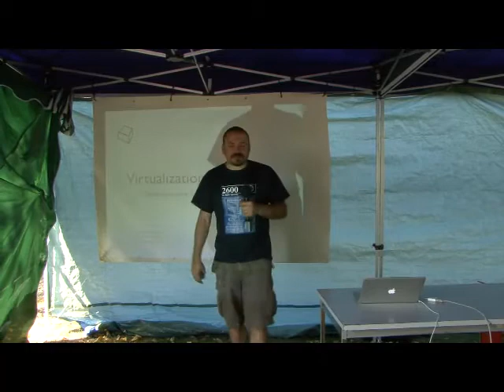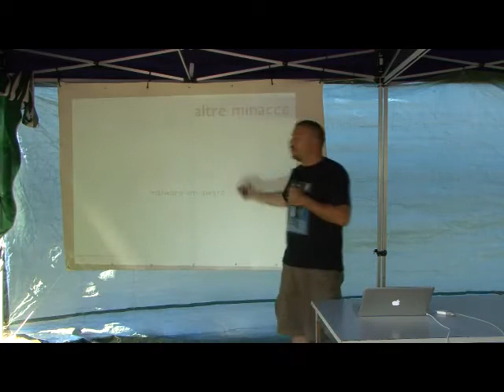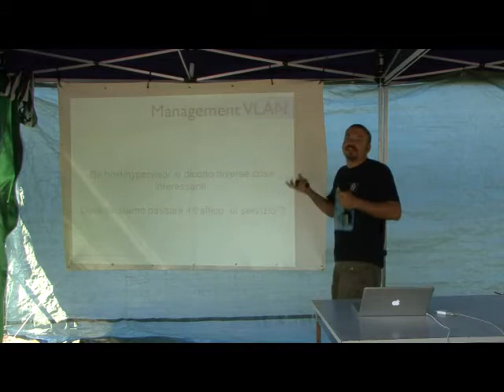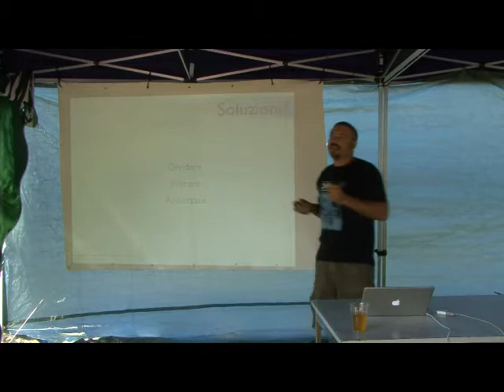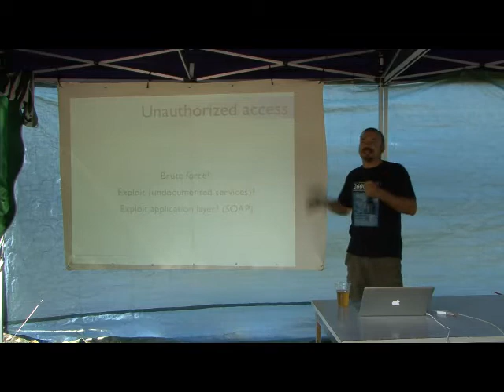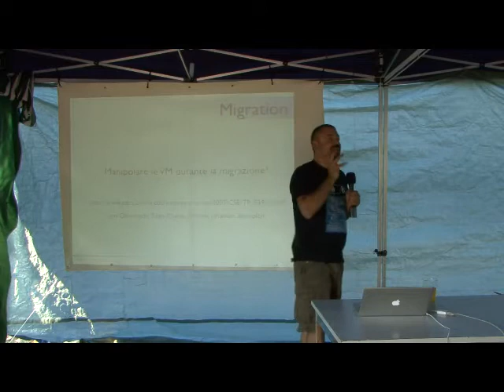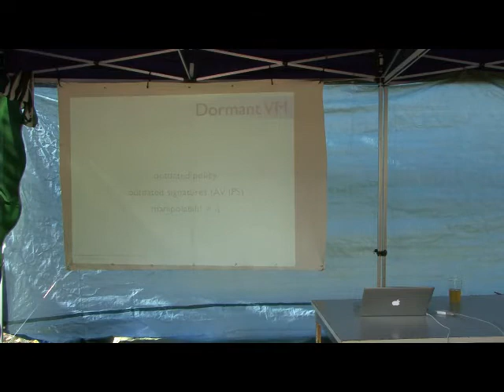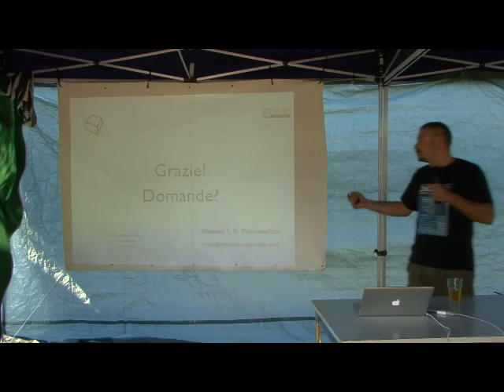Virtualization Insecurity -Alessio L.R. 'Mayhem' Pennasilico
Tutti i giornali di settore ci raccontano quanto sia economico e produttivo virtualizzare i nostri server, o spostarli "in-the-cloud". è possibile fare tutto questo senza mettere a riscio l'integrità e la riservatezza dei nostri dati?